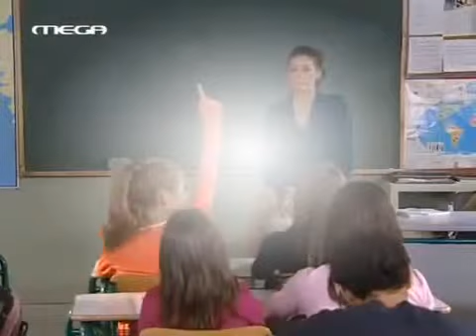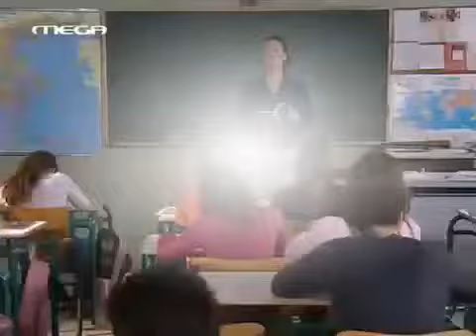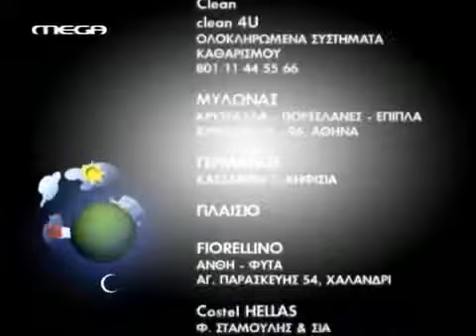Ευτυχισμένοι Μαζί Επεισόδιο 35